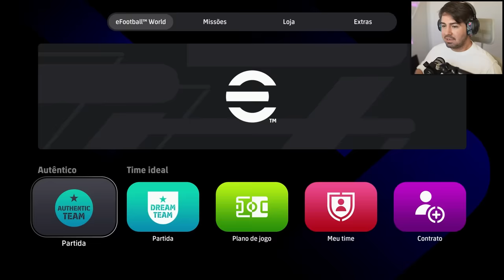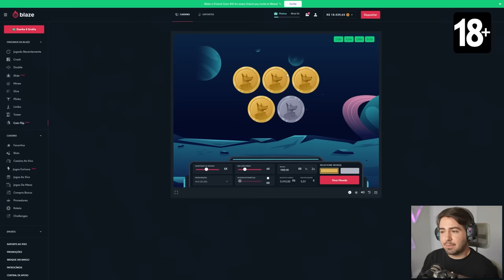JOGANDO EFOOTBALL 2024 PELA PRIMEIRA VEZ! CONSEGUE BATER O FIFA!?